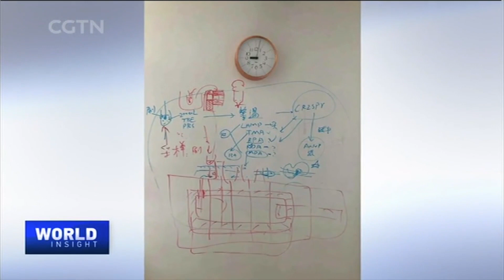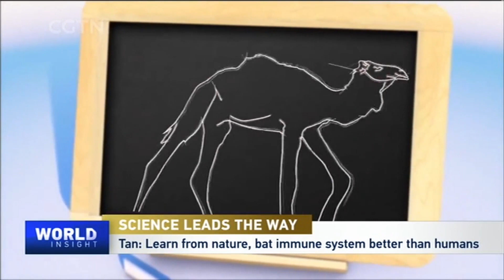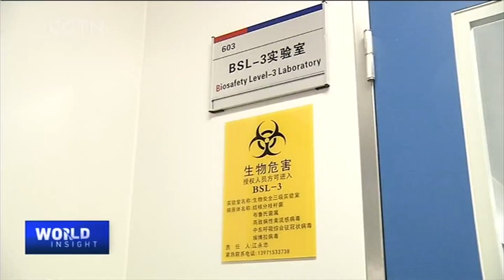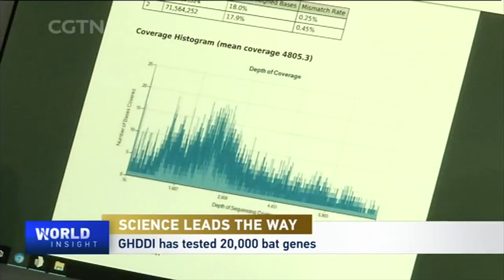Science leads the way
The COVID-19 pandemic is the biggest challenge facing the worldwide science community. Researchers are working around the clock on diagnoses, treatments and vaccines, not to mention a thorough investigation into the virus. What about the Chinese scientists? How are they contributing to that effort? In their view, how far are we from the light at the end of the tunnel? With these questions in mind, CGTN anchor Tian Wei visited the Global Health Drug Discovery Institute in Beijing, which is at the forefront in this area. Ding Sheng, the director of the institute, introduced the scientists and their research to fight the virus.